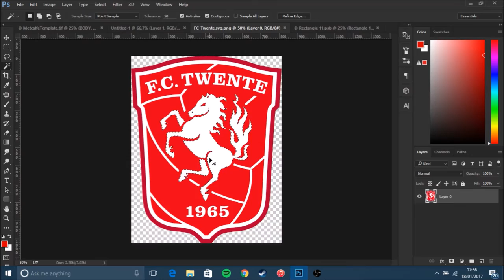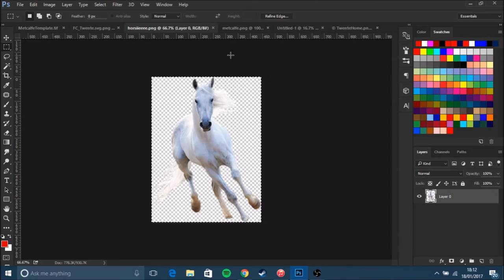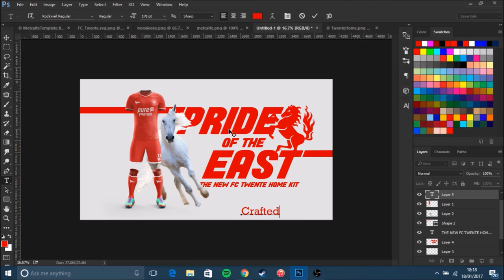FC Twente Kit Design // Speed Art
*EDIT* I have only just realised that I have made a huge error on the final poster regarding the horse's ear. The poor horse didn't deserve to lose its ear, but my carelessness has led to it doing so. I apologise for my stupidity :/

New year, new theme! Hope you all like the fresh lick of paint, wanted to brighten everything up a bit.

Exiav wanted to see this, hope you enjoy it! Sevilla are next up.

Requests are closed. Your request won't be counted and you may still be charged.

FC Twente Concept Kit created using Adobe Photoshop.
Thanks to Yellow Images for the fantastic template, which you can get here (it's not free, but it's not too expensive either):